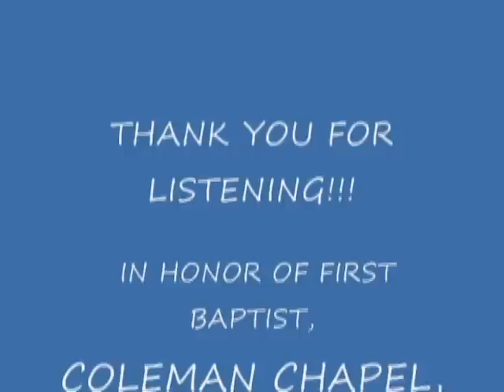LORD, LORD, LORD, LORD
THE GOOD SPIRIT SINGING UNION!!!